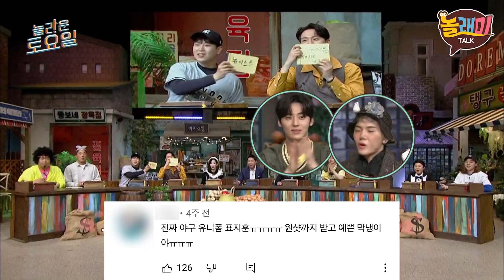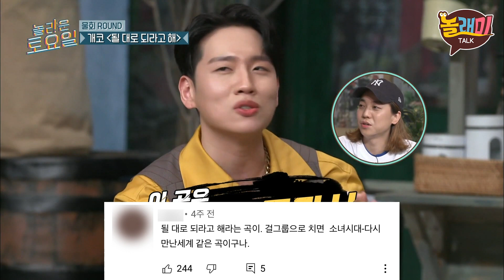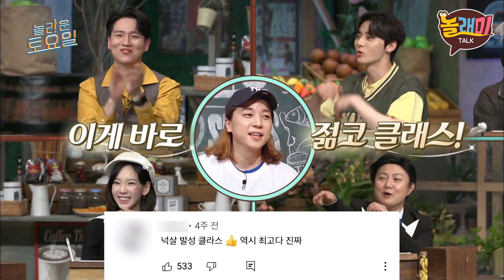애국가 안 듣고 쓰기 (래퍼 ver.)ㅣ놀라운토요일